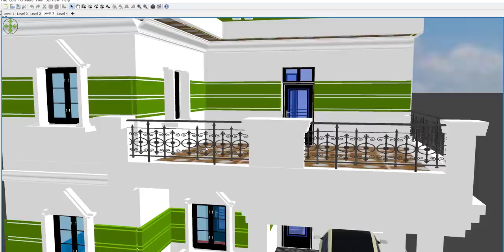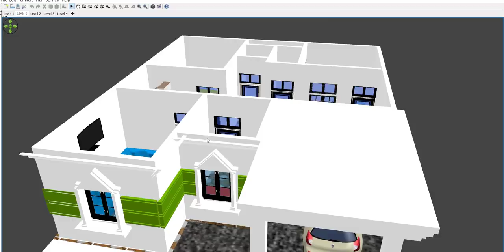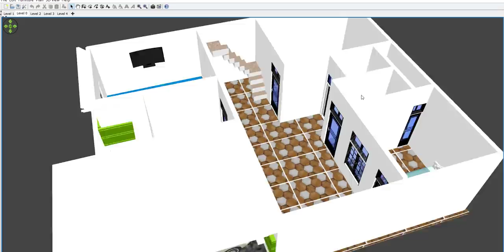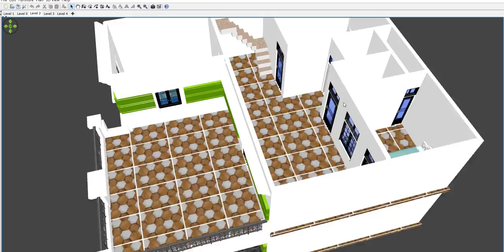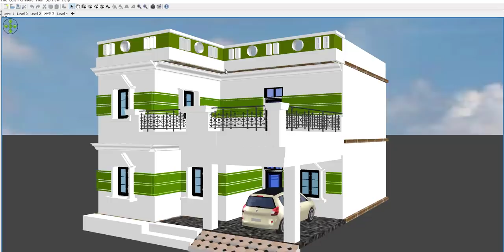30 x 36 Home Design with car parking !! 30 x 36 House Plan With Front Elevation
30 x 36 Home Design with car parking !! 30 x 36 House Plan With Front Elevation